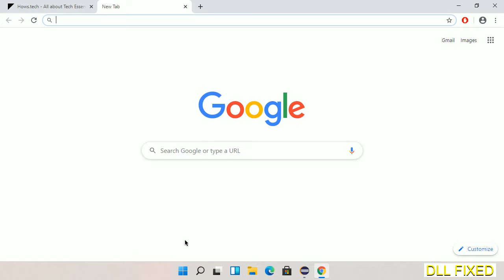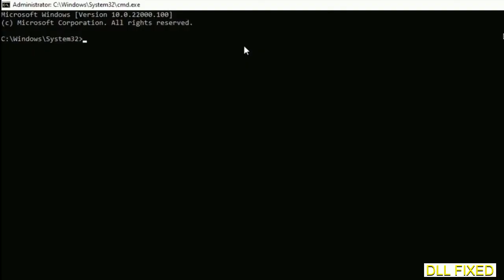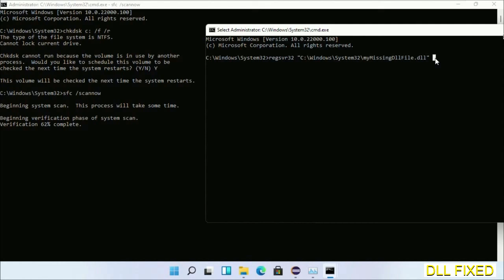wininetlui.dll missing in Windows 11 | How to Download & Fix Missing DLL File Error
This video will help you to fix wininetlui.dll not found error. You will be able to run your application program. We will fix this missing dll problem in 3 steps.

1. Operating System with 32 bit / 64 bit
2. Computer Model or Manufacturer
3. Program you are trying to open.

the program can't start because wininetlui.dll is missing from your computer
the program can't start because wininetlui.dll is missing windows 11
the program can't start because wininetlui.dll is missing windows 10
the program can not start because wininetlui.dll is missing windows 11